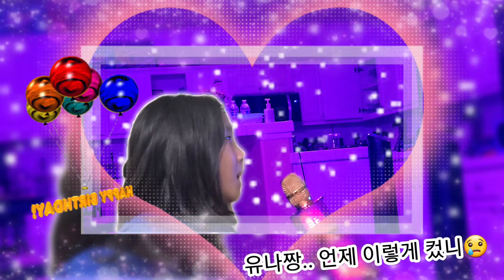Happy birthday Yuna🎂 (Eleven)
Happy 11th birthday Yuna🎂
September 26th

IVE(아이브)🎶 ELEVEN🎶